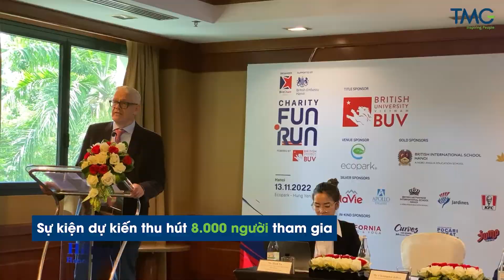TMG trở thành nhà tài trợ bạc của giải chạy gây quỹ từ thiện Fun Run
Tập đoàn Thiên Minh sẽ tiếp tục ủng hộ giải chạy từ thiện Fun Run với tư cách là nhà tài trợ bạc bởi coi đây là một hoạt động ý nghĩa, phù hợp với những giá trị cốt lõi của tập đoàn.

Sự kiện Fun Run năm nay sẽ diễn ra vào ngày 13/11 tại Ecopark, Hà Nội. TMG đóng vai trò là nhà tài trợ bạc. “Sự kiện Charity Fun Run đối với chúng tôi không những có khả năng gắn kết tất cả thành viên nội bộ của TMG, mà còn thể hiện và lan toả được giá trị văn hoá cốt lõi của doanh nghiệp chúng tôi đang theo đuổi: đó là Health – Kindness – Growth, Sức khoẻ - Sự tử tế - Sự phát triển”, bà Phạm Vân Trang, Quản lý Truyền thông, cho biết.

Thien Minh Group will continue supporting Charity Fun Run as a Silver Sponsor of the meaningful event, which harmonizes with the group's core cultural values.

For this year's event, which will take place on November 13 in Ecopark, Hanoi, TMG will be a Silver sponsor. 'The Charity Fun Run event for us can connect all members of TMG and also shows and spreads the core cultural value of the business we are pursuing: Health - Kindness – Growth,' said Ms. Pham Van Trang, Corporate Comms Manager at the conference.